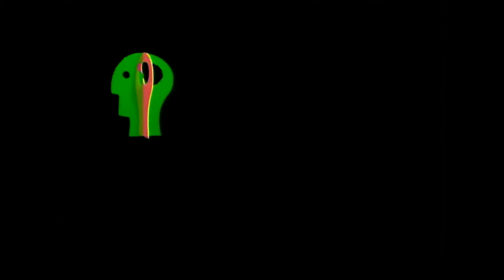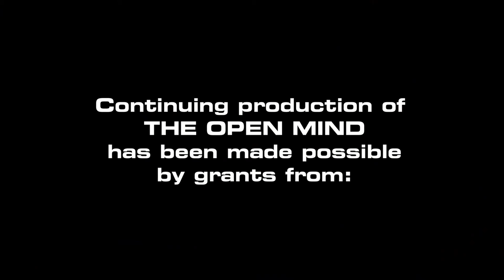The Open Mind: Howard Gardner on Truth, Beauty and Goodness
Famed Harvard Professor of Education Howard Gardner discusses his book "Truth, Beauty and Goodness Reframed:  Educating for the Virtues in the 21st Century".

(Taped 5-12-11)